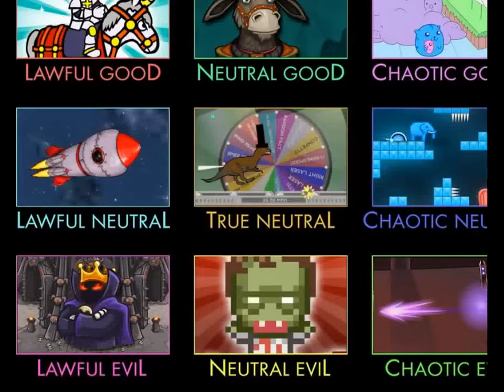Flash Game ☆ Flash Game Dublox Walkthrough Levels 36 40 ☆